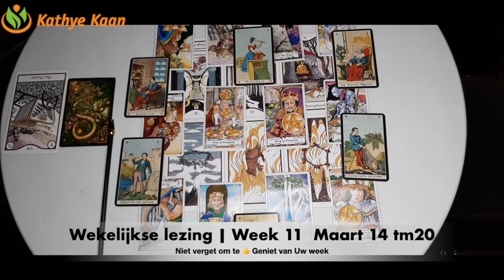STIER Wekelijkse Tarotkaart Lezing Maart 14 tm 20🏵 Wekelijkse Horoscoop Lezing 🌟